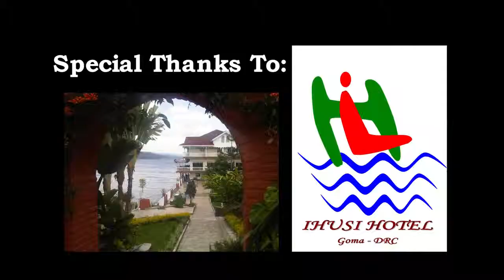The Scoop Sn 2, Ep 1 - Jude Law &amp; Jeremy Gilley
The "Dynamic Duo" are the Founder and Ambassador of "Peace One Day" organization, respectively. They walk us through their inspirations to the project… The drive to never give up on  making a difference in Africa; their envision to encourage the African media, to shine the light on the "Positive!" Watch and listen to what reminds Jude Law, that he's alive. as well as what shocked Jeremy Gilley to his absolute core.